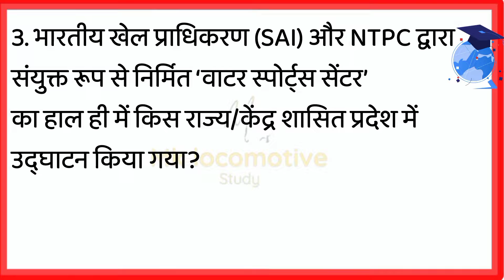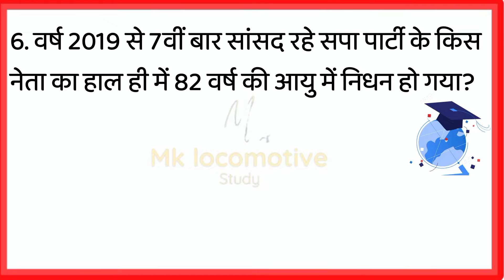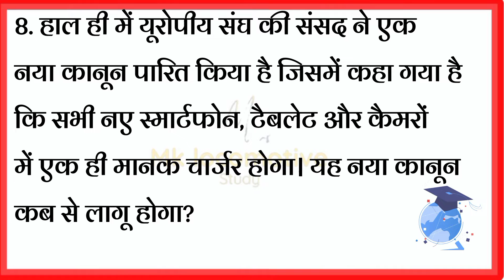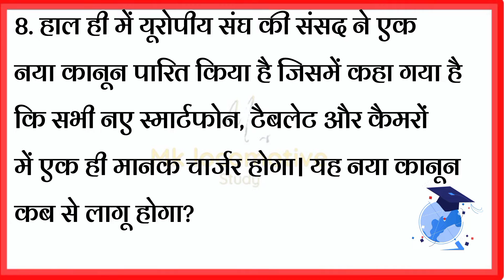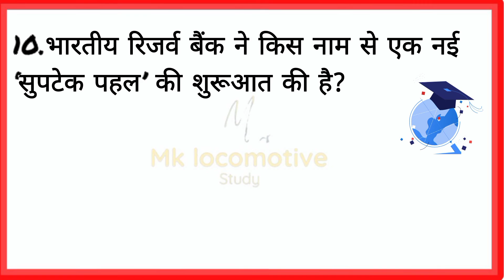# Today current affair In hindi